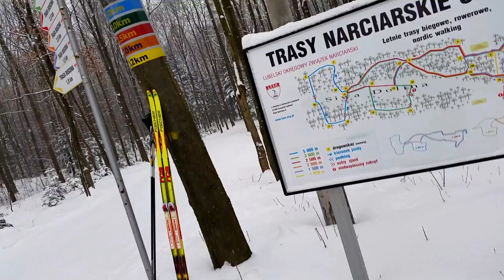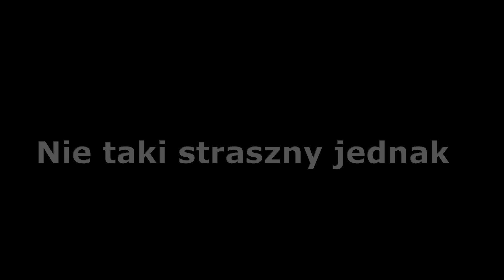Clif Toma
Tomaszów Lubelski, Bieg na Igrzyska 2016,  Puchar Grupy Azoty 2016, Trasy biegowe LOZN,